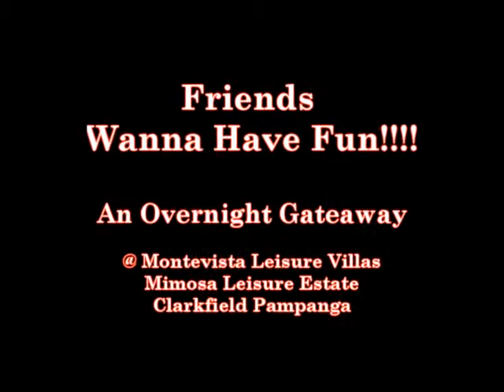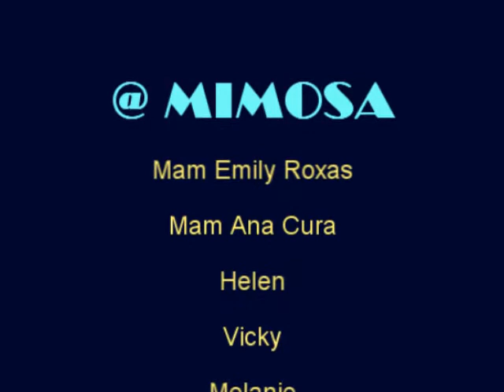82girls.wmv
bonding moments with sma batch 82 girls @ Mimosa
(i did not own the music (it was used for background purposes only)